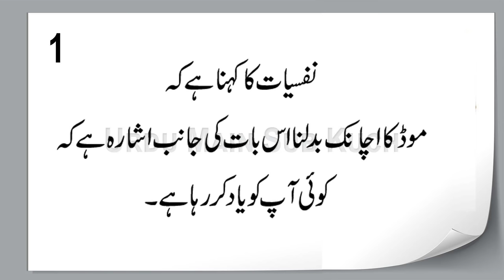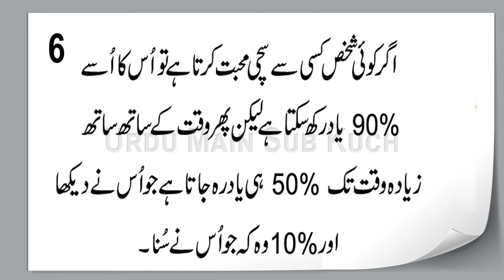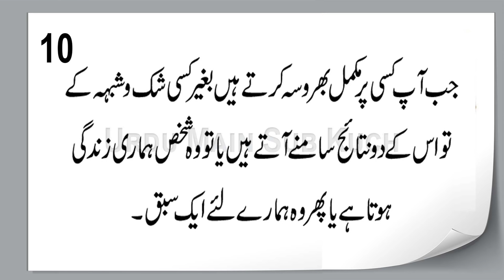Psychology Says If Someone Is Always In Your Mind, It Means ? Human Behaviour Psychology Facts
Agar Koi Shakhs Aapke Zehen Mai Rehta Hai
To Is Ka Kiya Matlab Hai Nafsiyat Ki Nazar Mai